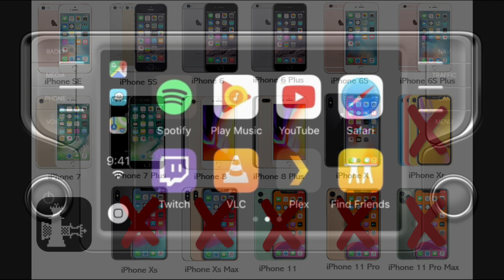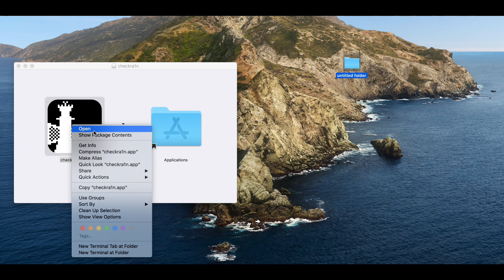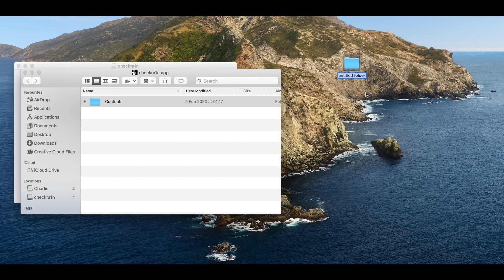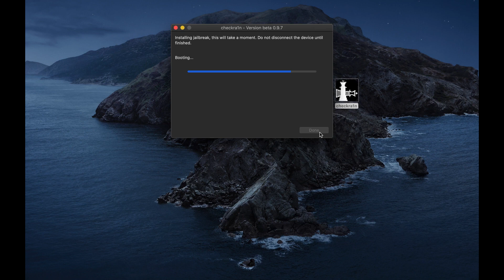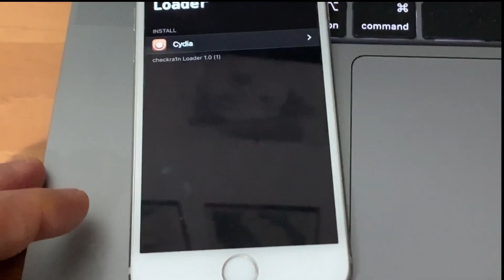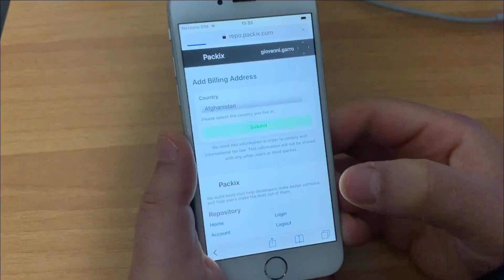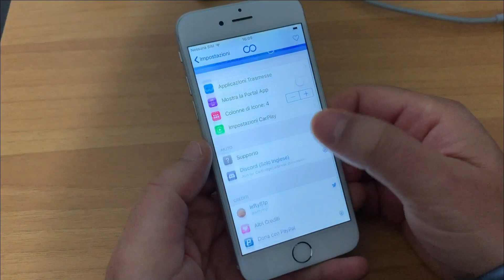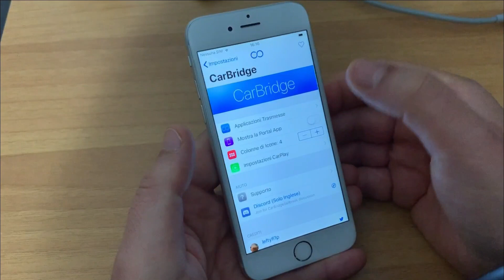How to jailbreak iOS 12.4 with checkra1n & install CarBridge to watch videos on CarPlay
CarBridge is a tweak for jailbroken iOS devices that allows loading unsupported applications onto CarPlay. Carbridge lets you watch videos on CarPlay and streaming apps. It doesn't support all video apps. Netflix and Prime Video, for example, are not supported.
CarBridge supports any jailbroken iPhone on iOS 10.0 to iOS 12.4.
To jailbreak iOS 12.4 with checkra1n you need a Mac. This jailbreak is compatible with all Apple devices with A11 or earlier CPU and iOS 12.3 or higher (from iPhone 5s to iPhone X).